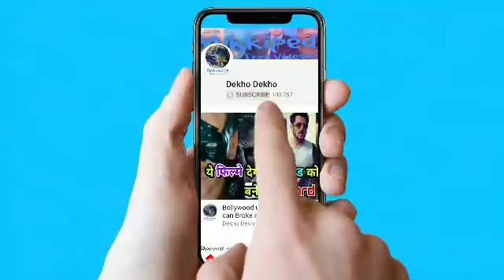Priya Prakash varrier, expression, Valentine Day पर इशारों की भाषा Social Media पर हो रही Viral